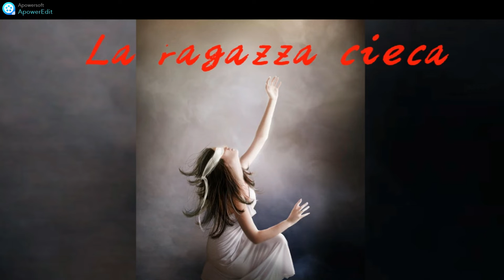La ragazza cieca e il sentimento non corrisposto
“L'amore viene dalla cecità, l'amicizia dalla conoscenza.”
ROGER DE BUSSY-RABUTIN

"Love comes from blindness, friendship from knowledge."
ROGER DE BUSSY-RABUTIN

Editing:Shotcut
Link dei libri miei e di Olimpia: